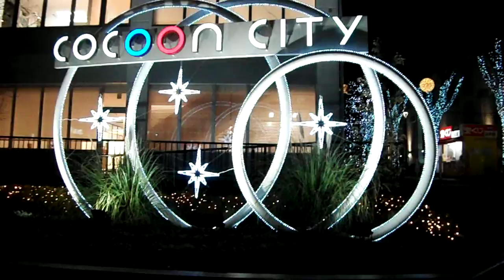DSCF4124クリスマス20170213さいたま新都心 COCOONを歩いてみた